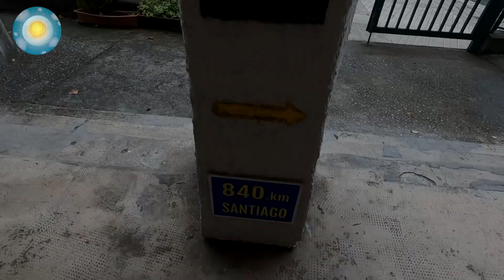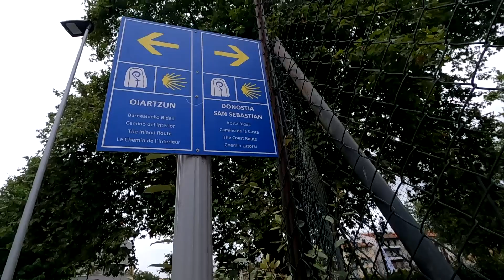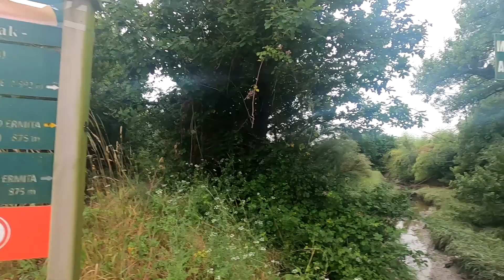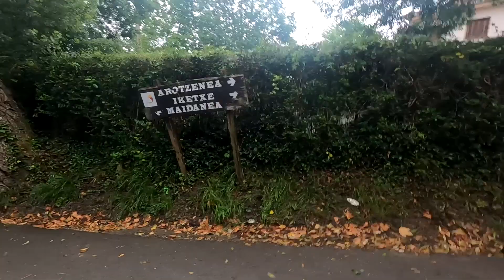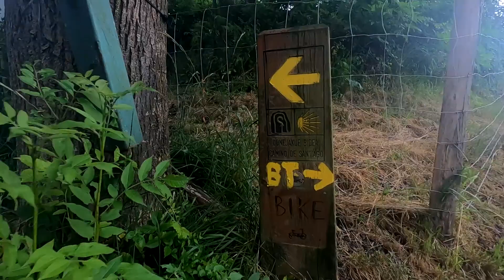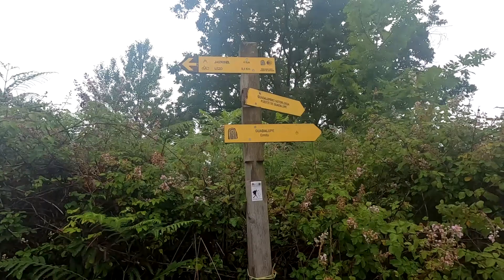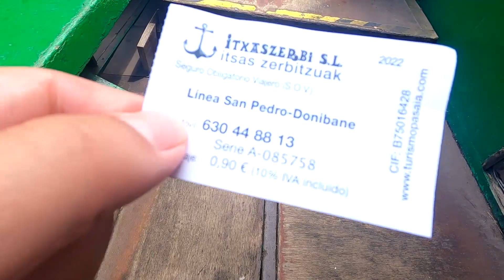Camino del Norte a Santiago | #1. Irún - San Sebastián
Primera etapa de mi Camino del Norte. Salida desde el Albergue Municipal de Irún, subida por la "cresta" al Jaizkibel para descender hasta Pasajes de San Juan dónde conoceré a Nello y Carlos con quienes cruzaré la ría y finalizaré la etapa en las playas de San Sebastián. Etapa dura y larga para comenzar fuerte el Camino del Norte!

La Libreta del Peregrino#1:
7.15 am. Salida del Albergue Municipal de Irún, tras desayunar en él junto al resto de peregrinos que pasamos allí la noche. Nada más salir cruzo el río Bidasoa antes del aeropuerto y giro a la izquierda para adentrarnos por sendas en el bosque en ligera ascensión hacia la ermita de Ntra. Sra. de Guadalupe, la cual visito ya que se encuentra abierta por suerte, a pesar de las tempranas horas. Aprovecho para beber un poco y quitarme la parte de abajo de los pantalones desmontables, ya que la tremenda humedad hace el ambiente bastante caluroso para afrontar el resto de la subida, aún habiendo algo de "chirimiri". Poco después de abandonar la ermita me encuentro unas señales en dónde nos ofrecen 2 opciones de ruta, elijo subir a Jaikibel por la cresta (más dura y técnica) pero espero que las vistas de la costa recompensen el esfuerzo. Desgraciadamente la niebla, lejos de levantar, se espesa aún más y me impide ver más allá de 15 o 20 metros. La subida es muy técnica en los primeros metros, luego suaviza, pero al coronar en las antenas y tras pasar las torres, se complica de nuevo. Resulta bastante complicado encontrar la senda a seguir y me dejo llevar por la intuición hasta que por fin vuelvo a ver huellas y una especie de trocha o pseudosenda que me hacen respirar más tranquilo y comenzar con el descenso. Dicho descenso es tan complicado como el ascenso o más, ya que hay gran cantidad de piedras, el terreno está resbaladizo y la pendiente es muy inclinada. Al final de la misma y poco antes de llegar a Lezo me encuentro con un paisano, Pedro con quién charlo un rato y me comenta que es de Tobarra (AB).. otro manchego por aquí! Tras llegar a Lezo continúo hasta Pasajes de San Juan y allí tomo el barco que cruza la ría hasta Pasajes de San Pedro. En la barca coincido con dos peregrinos; Nello (Nápoles) y Carlos (Madrid), junto a ellos hago el resto de la etapa atravesando una zona boscosa junto al mar hasta San Sebastián. Allí Nello se da un baño en la playa y después iremos a hospedarnos en el Hostel Downtown (20€) y por la tarde visitamos la ciudad, con lluvia incluida.

Puedes ver todos los vídeos de mi aventura por el Camino del Norte en la lista de reproducción de mi canal @YoEsTube